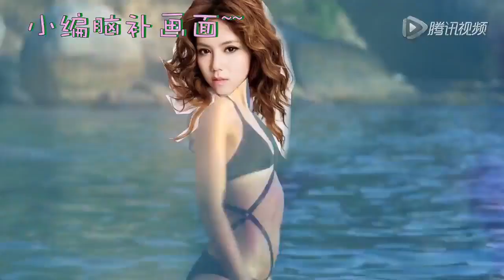[720P] 騰訊時尚專訪鄧紫棋復古少女風看秀 你沒見過這麼美得她！2015-09-13